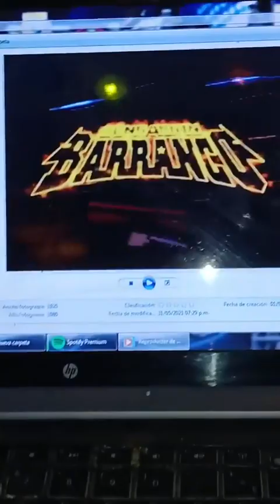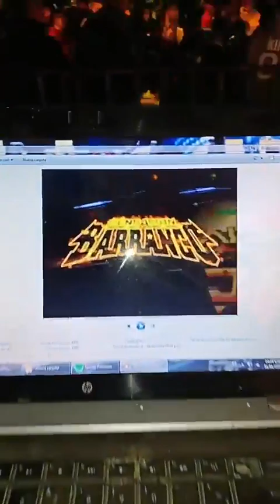SONIDO SENSACIÓN BARRANCO 28 ANIVERSARIO SONIDO CARNAVAL LATINO 01-DICIEMBRE- 2022